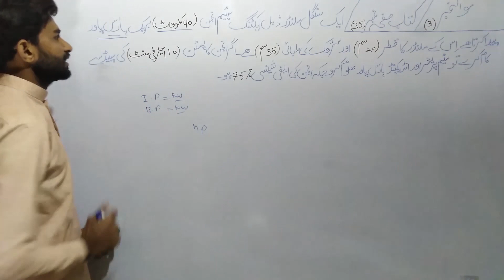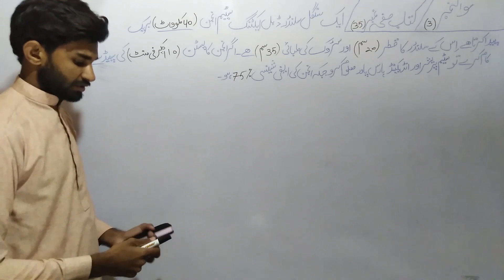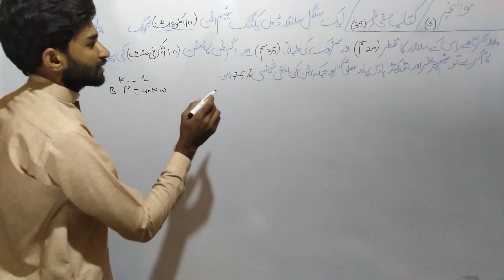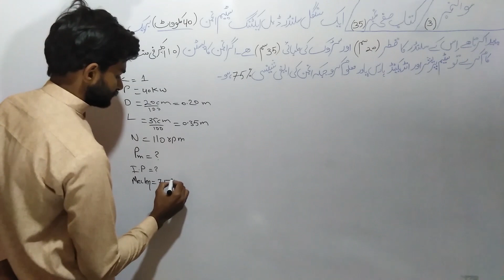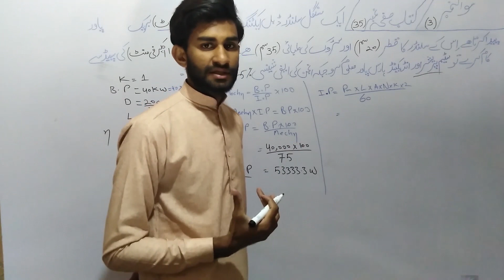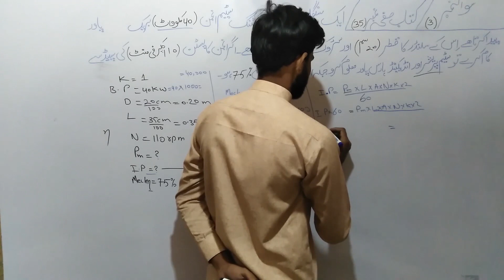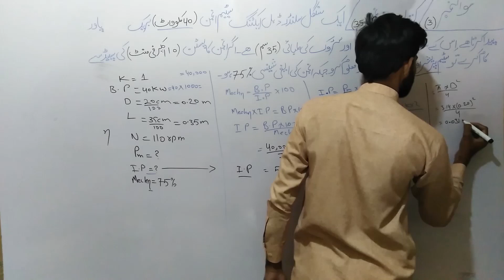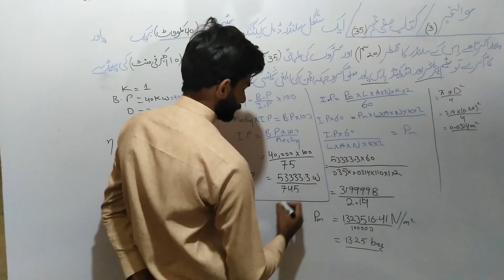how to find mean effective pressure and indicated horse power of a steam engine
is video main bataya gea hai k kaise ap ak engine/steam engine ka mean effective pressure or indicated horse power maloom kar sakty hain.

STEAM CALCULATIONS KI MAZEED VIDEOS DAIKHNE K LIYE LINK NEECHE DIYE GAYE HAI

jaise k ap sab ko pata hai k ye channel siraf 1st class boiler engineers or second class boiler engineers  k competency test ki tayari k liye banaya hai.
no.01= Steam mathematics
no.02=Steam drawing
no.03=Thermodynamics
k topics ko clear kia jaye ga